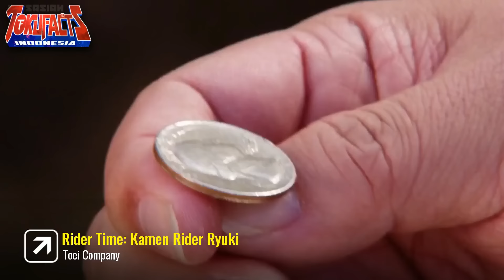15 Aktor & Aktris Kamen Rider dengan Lebih Dari Satu Peran Rider Berbeda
Sama seperti aktor dan aktris Super Sentai yang menjadi Ranger lagi di serial lainnya, ulasan kali ini juga akan bicara hal yang sama, hanya saja di franchise Kamen Rider. Dimana Aktor atau Aktris yang dimaksud mendapat kesempatan lain untuk bermain lagi jadi Kamen Rider di serial berbeda.